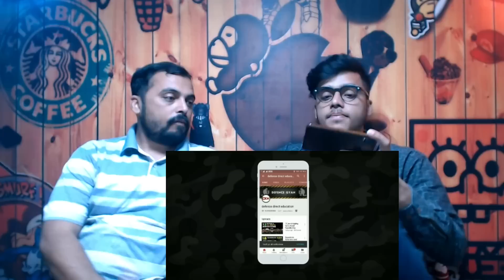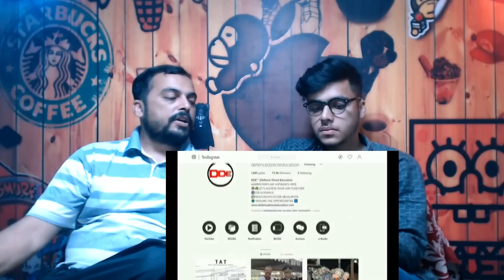Pakistani Reacts on | 10 Indian Military Bases Outside of India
Pakistani Reacts on